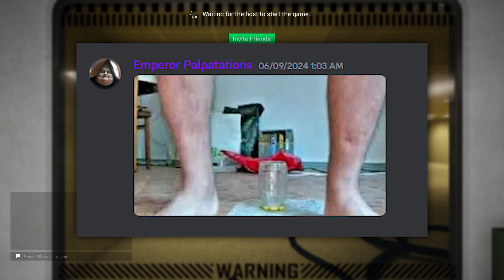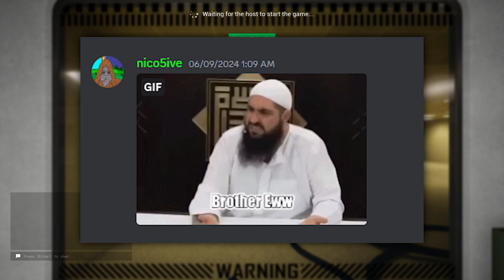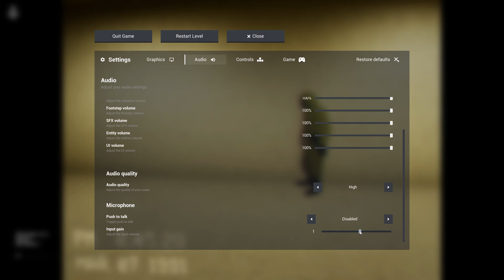sitting on jars in the backrooms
i may have to poop before this video uploads...

Friends In This Video:
Evan
Andrea
Alex
Caden